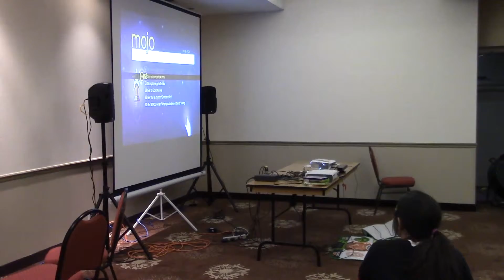JPP @ Naru2u 2013 - Gaming Room Overview (110313)